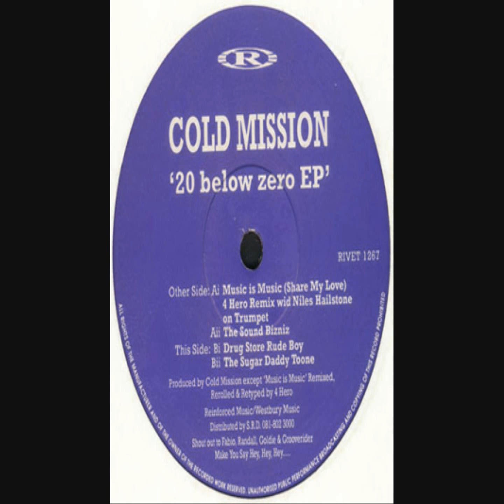Cold Mission - Drug Store Rude Boy [HD]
Label: Reinforced Records
Released: 1994
Label Catalogue: 1267
Artist Name(s): Mark Clair & Dego McFarlane
Artist(s) Aliases: 4 Hero, Dollis Hill, Jacob's Optical Stairway, Tom And Jerry, Waterproof
Uploaded by Xyru87